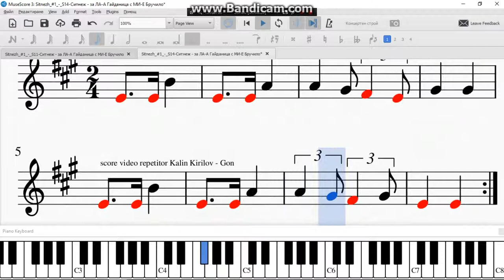Sitnezh #1 S14 Ситнеж за ЛА А Гайданица с МИ Е Бручило